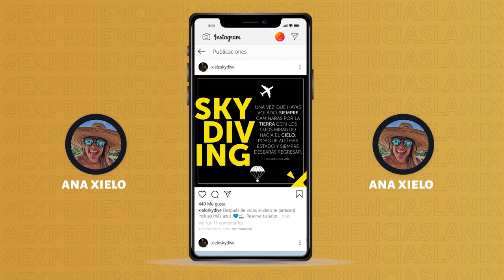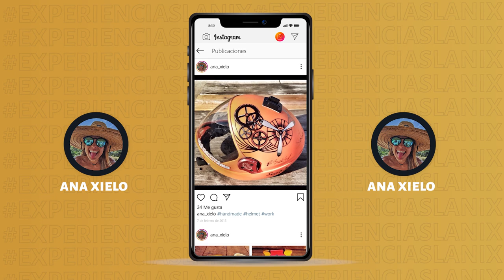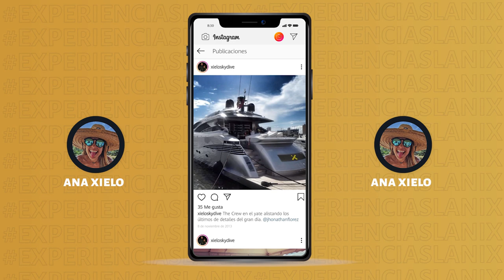Ana Aponte @ana_xielo | ExperienciasLanix 32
"La mente es el limite, solo debes imaginarlo, siempre y cuando realmente creas al 100%" @ana_xielo

Paracaidista profesional colombiana y artista plástica, tras una trayectoria de 11 años en este deporte, actualmente se esta preparando para romper el récord mundial femenino de mujeres volando de cabeza y el récord suramericano mixto volando de cabeza.

¡Disfruten de esta soñadora volando en ExpereienciasLanix !